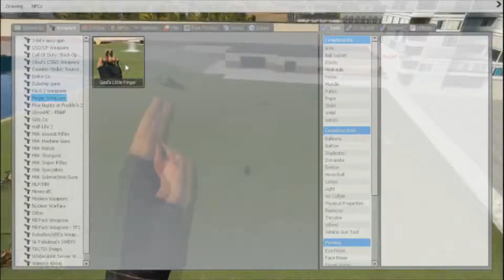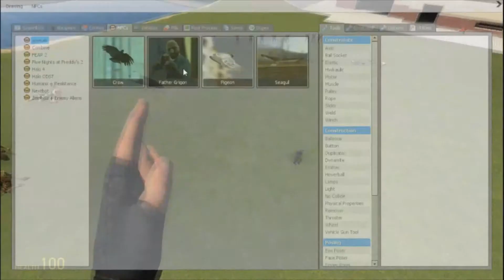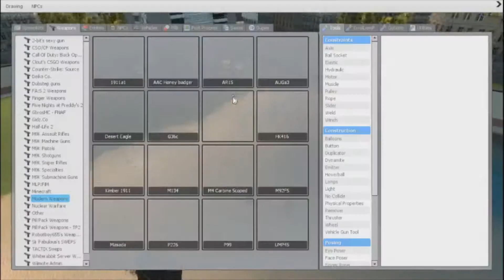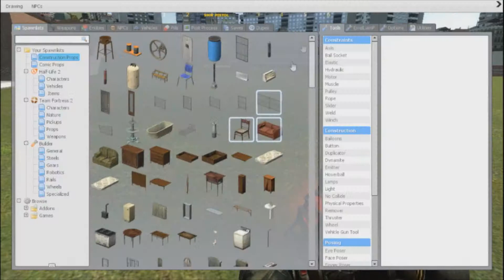Gmod sand box with born helix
i had a lot of fun making this video for you guys.Make sure to check out my twitter
i wil be postingalot on there:D

I dont currently have a face book -_-
Check some of my other videos here at my channel